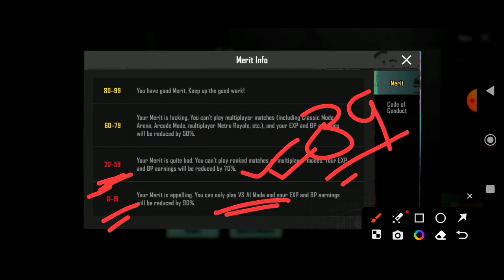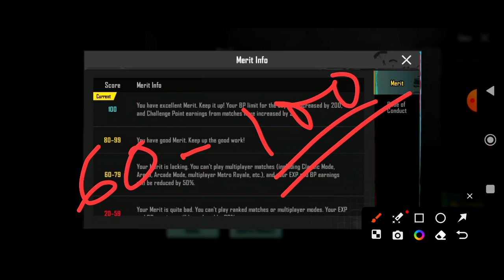BGMI 2.7 Update New Merit System Increase Faster 2023 | Merit Point Increase 3X Faster 2023 Hindi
Covere Topics